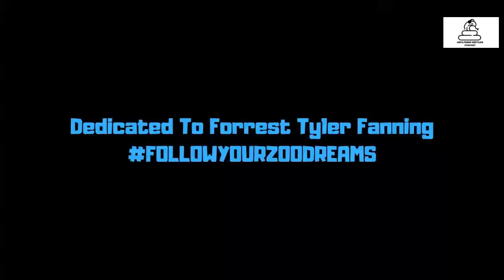#16 ROBBIE KESZEY OF SWAMP BROTHERS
WE GOT ROBBIE KESZEY OF MF SWAMP BROTHERS!! THIS IS GOING TO BE BEYOND EPIC!

PREVIOUS EPISODES NOT TO MISS:

#15 KEVIN MCCURLY w/ SPECIAL GUEST BRIAN BARCZYK

#14 PEDRO CAIXINHA - CHONDRO CONNECTION PORTUGAL

#13 ED MARINO

#12 JANET LEE

#11 RYAN WOLLESON

#10 DAVID LEVINSON

#09 ARI FLAGLE

#08 STEVEN KUSH

#07 RILEY JIMISON

#06 ANDREW ACEVEDO FROM AA EXOTICS

#05 COREY AYMAR TOOTHLESS REPTILES OF SAN DIEGO

#04 PATRICK HOLMES

#03 BRIAN BARCZYK

#02 JOE SWITALSKI

#01 THE INTRO w/ FORREST FANNING

Welcome to the Unfiltered Reptiles Podcast. This podcast was created with a goal of allowing the listener to laugh and learn as we ourselves question, debate and highlight our top quality guests each week. We try to not take ourselves too seriously and hope that we can have a fun yet productive podcast for our listeners to enjoy. SIDE NOTE: MJ LOVES TO CUSS